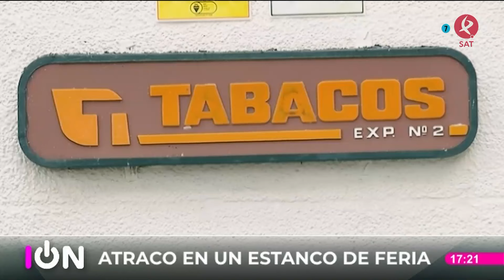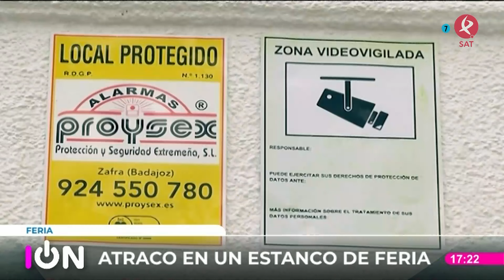"Les pedí por favor que no me mataran" | Conexión Extremadura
Han pasado menos de 24 horas y en la localidad de Feria aún no salen del asombro por el atraco que ayer perpetraron tres individuos en el estanco del pueblo. Su propietaria continúa hoy con ataques de ansiedad del tremendo susto. Consiguieron huir pero hoy no se habla de otra cosa.